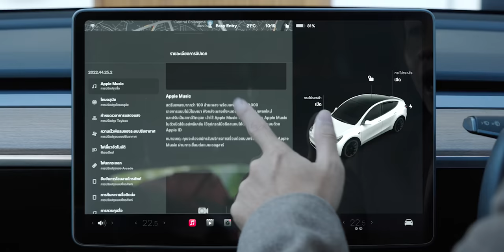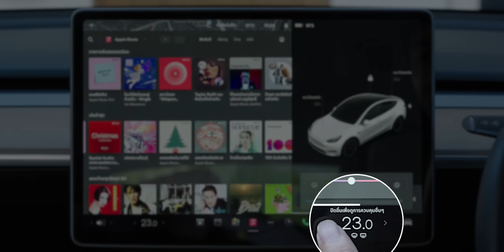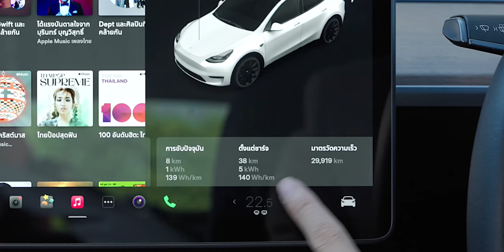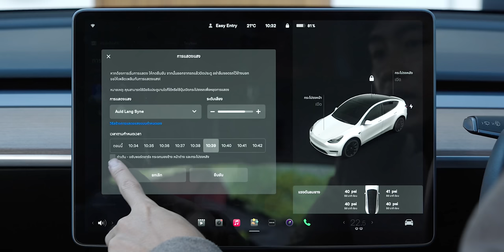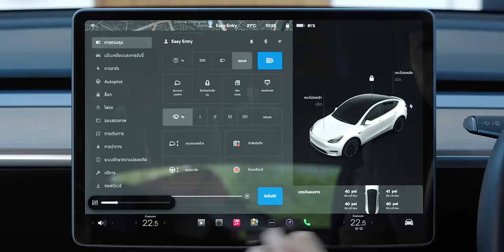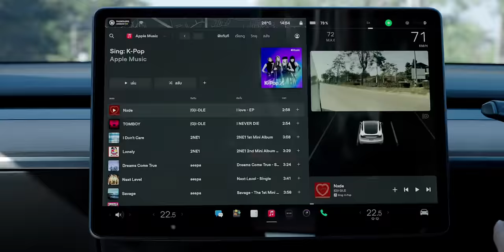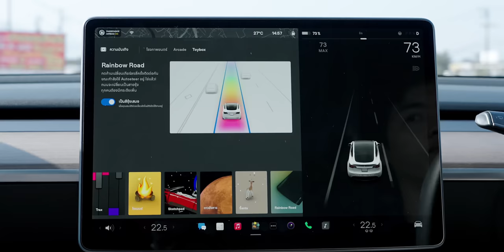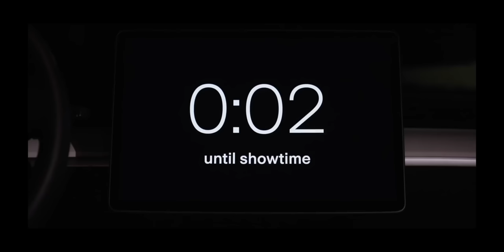iMoD พาชมฟีเจอร์ใหม่ใน Tesla Software v.2022.44.25.2 อัปเดตส่งท้ายปี Apple Music, ปิดไฟเลี้ยวเอง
พาชมฟีเจอร์ใหม่ใน Tesla Software v.2022.44.25.2 (December 2022) อัปเดตส่งท้ายปี Apple Music, ปิดไฟเลี้ยวเอง, ตั้งเวลาแสดง Light Show, ตั้งค่าระบบปรับอากาศ และอื่น ๆ อีกมากมาย
00:00 - พาชมฟีเจอร์ใหม่ Tesla Software
00:20 - ฟีเจอร์แรก Apple Music
02:07 - ระบบปรับอากาศ
03:20 - Media Control
06:03 - ToyBox
08:20 - Sentry Mode
09:59 - ปิดไฟเลี้ยวอัตโนมัติ
12:05 - Rainbow Road
13:24 - ฟีเจอร์อื่น ๆ
14:46 - การแสดง Light Show